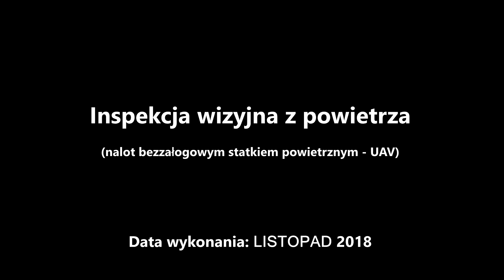#SZCZECINEK S11 Inspekcja Wizualna 11 2018